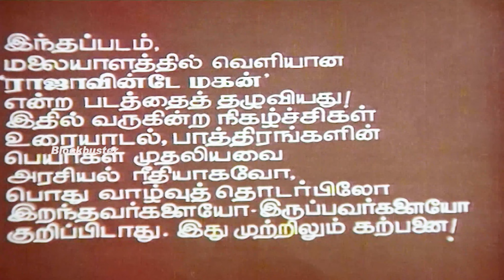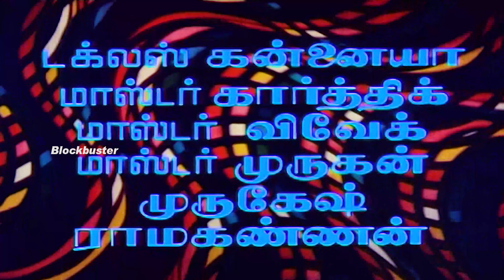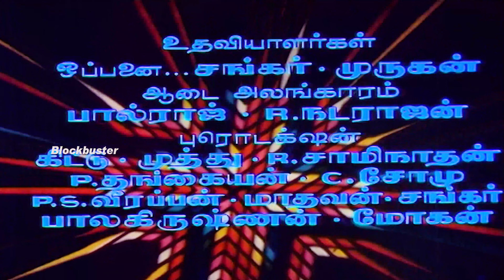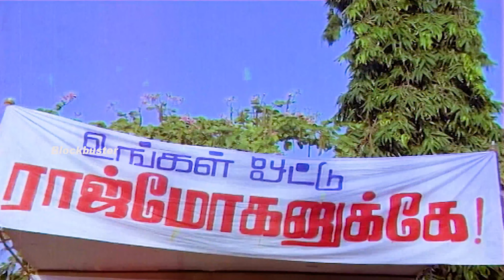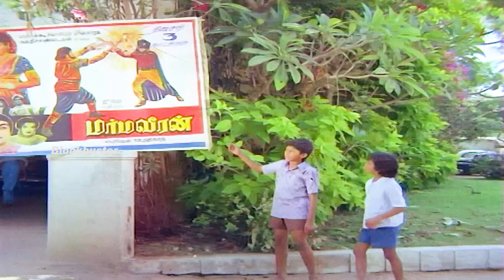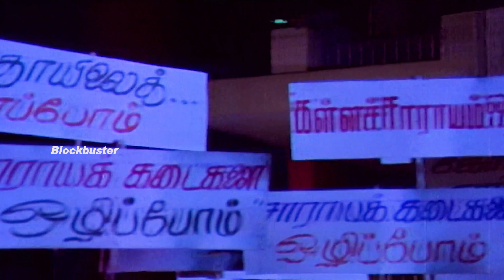Makkal En Pakkam | Sathiyaraj,Rajesh,Ambika,Nizhalgal Ravi,Nagesh | Tamil Superhit Movie | 4K Video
Makkal En Pakkam is an Indian tamil language film directed by karthick Ragunath produced by suresh balaji Music by chandrabose
casting
Sathyaraj
Ambika
Rajesh
Nagesh
Nizhalgal Ravi
Raghuvaran
Master Srikanth
M. K. Muthu
Babu Antony
Janagaraj
Manorama
Alex Mathew
M. S. Bhaskar
V.Gopalakrishnan